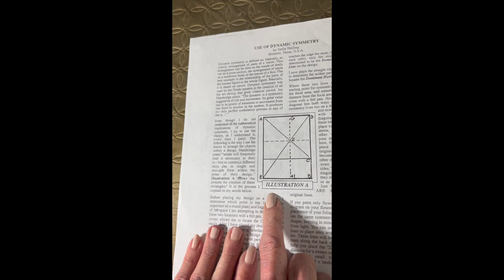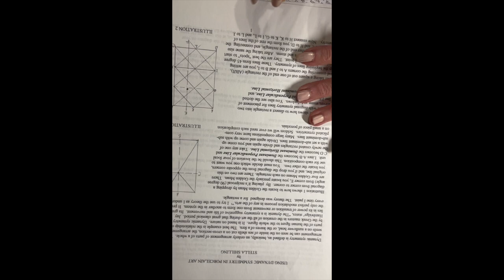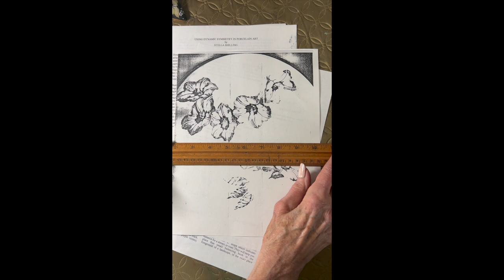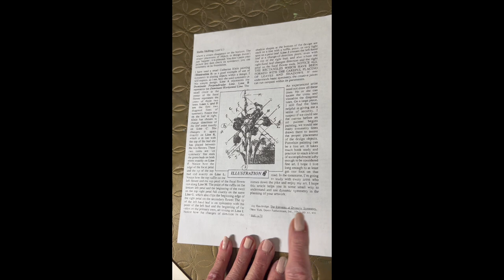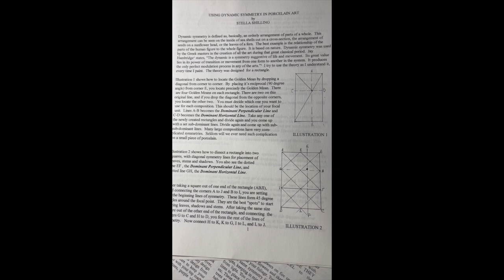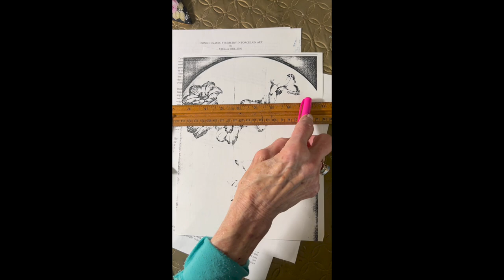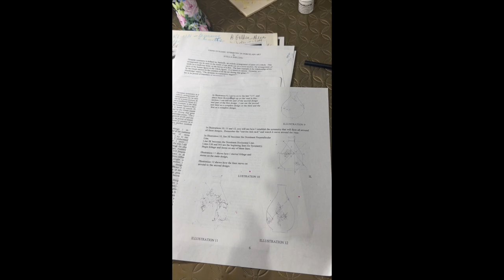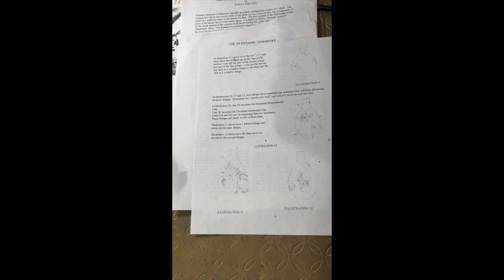Stella Shilling explains Dynamic Symmetry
Learn how to design composition on porcelain surfaces as well as in art principles